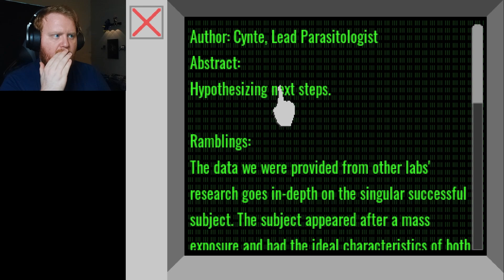TOO MANY MONSTERS!! SOMEBODY GIVE ME A HAND.. GET IT? NO? OKAY.. | Endoparasitic [Part 2]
Endoparasitic is a horror game about monsters ripping your limbs off and now you have to fight them to survive..